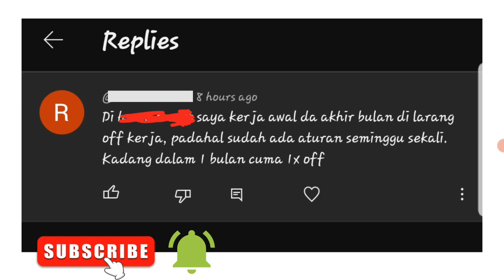Waktu Kerja - Hukum Ketenagakerjaan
Dalam video ini, kita akan menjelajahi semua yang perlu Anda ketahui tentang waktu kerja berdasarkan hukum ketenagakerjaan. Dari jam kerja hingga istirahat, cuti, dan hak-hak pekerja, kami akan memberikan pandangan menyeluruh agar Anda dapat memahami dan melindungi hak-hak Anda di tempat kerja.